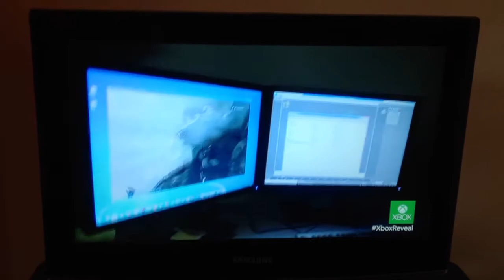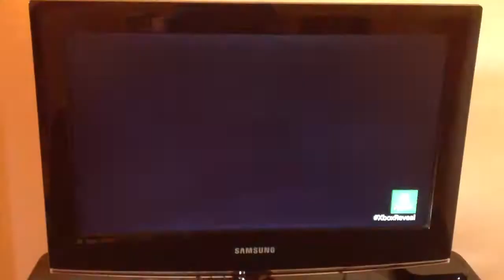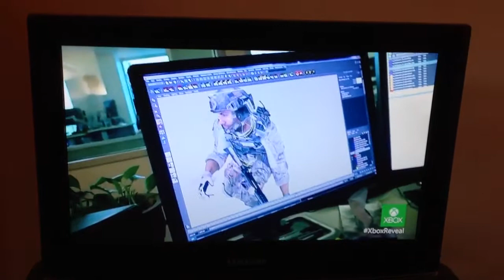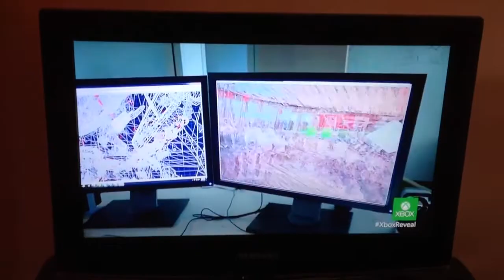Call of Duty: Ghosts - RevealTrailer and new pictures & infos multiplayer and graphic I XBoxReveal